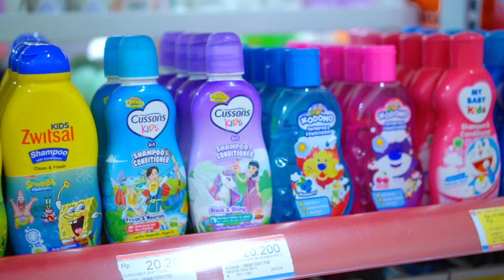PERTAMA KALI DISTA BELANJA BULANAN SENDIRI🤩!! SEMUA BARANG HAMPIR DI BORONG🫢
Tonton vlog Dista tentang belanja bulanan sendiri! Dalam video ini, aku belanja mingguan dan berbagi tips hemat belanja. Jangan sampai ketinggalan!

Terimakasih selalu support dan dukung Dista ya.. ☺️